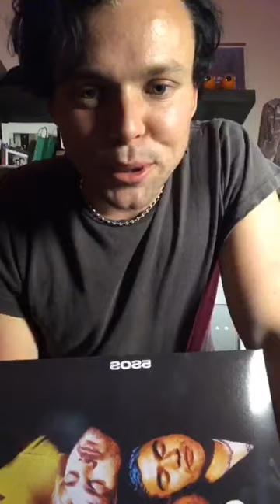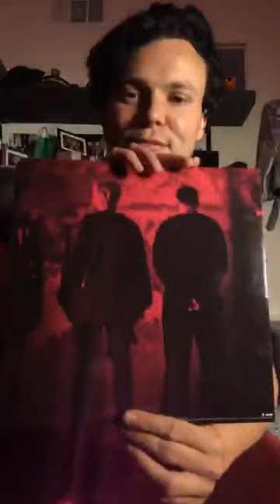5SOS | Livestream Instagram | 26 March 2020 (PART 1)